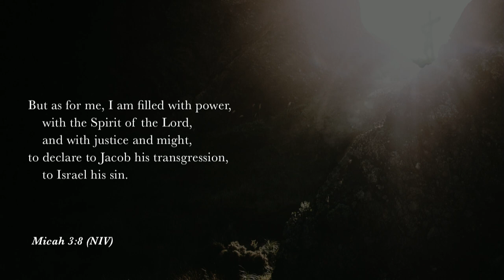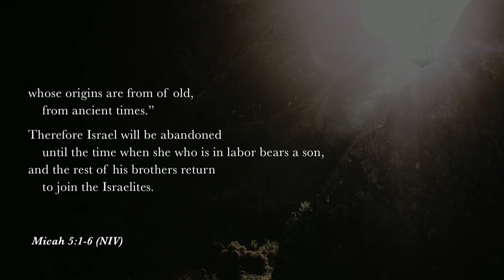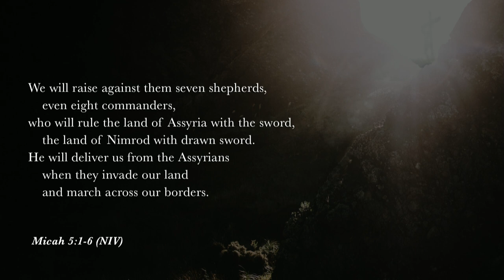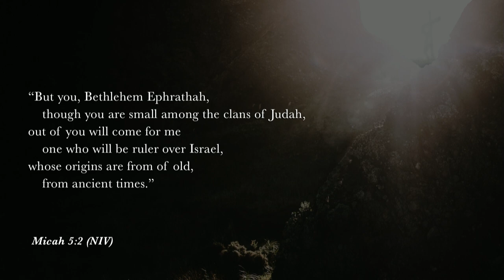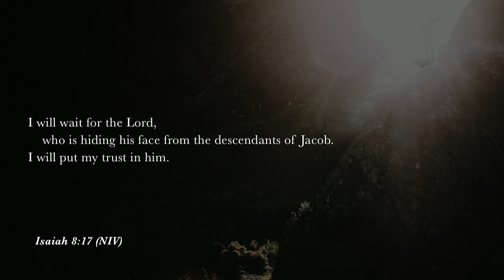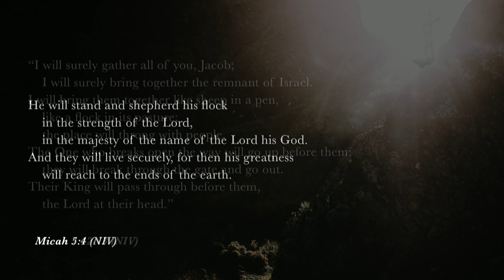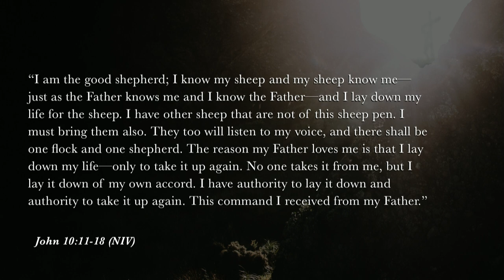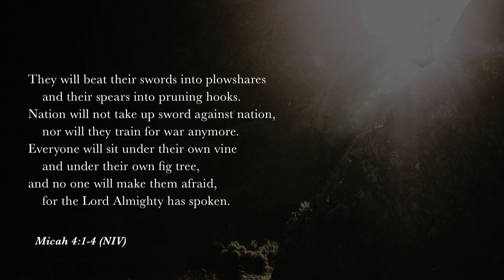Mill Creek | 03/03/19 – The Jesus of the Prophets: The Once and Future King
Sterling Moore – Micah 5:1-6